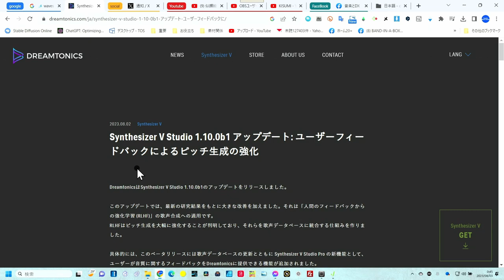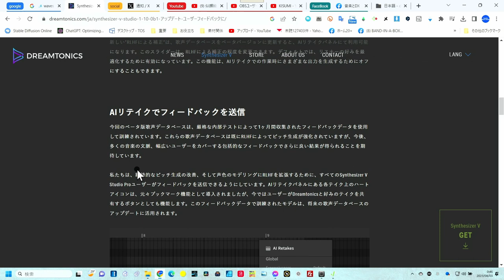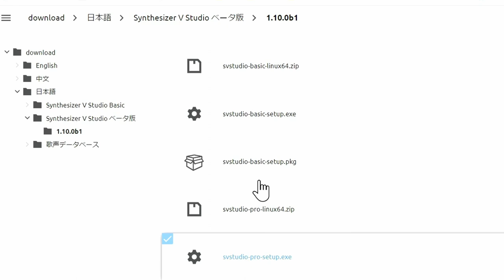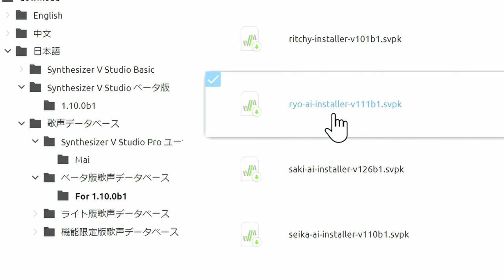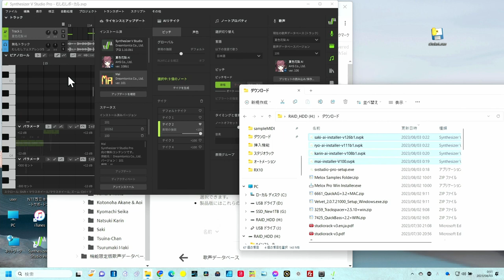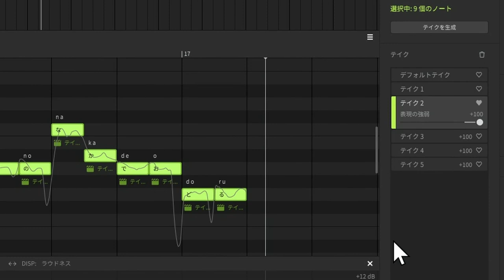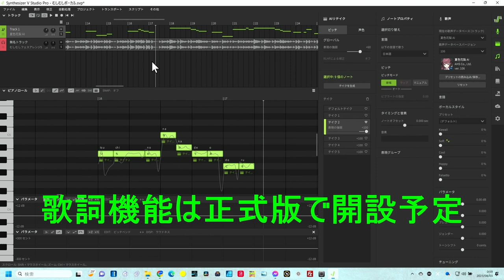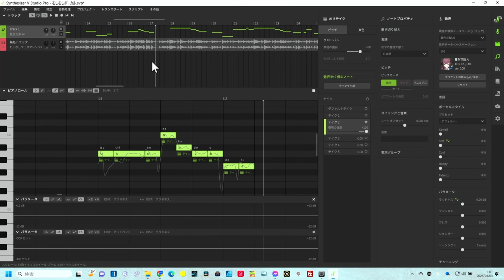New まだ無料でアップデート！ 進化が止まらない SynthesizerV 1.10.0ｂ1のインストールと新機能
Ver.1.10.0b1の解説
■公式説明ページ